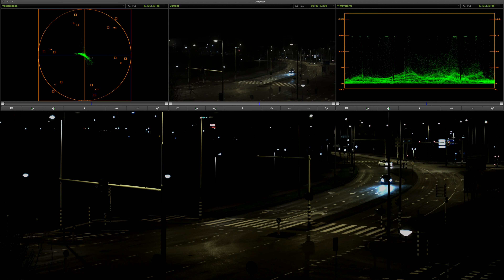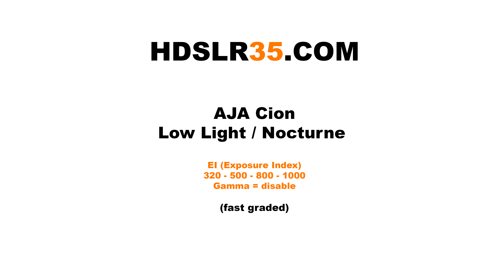HDSLR35 AJA CION TEST #008 LOWLIGHT 2